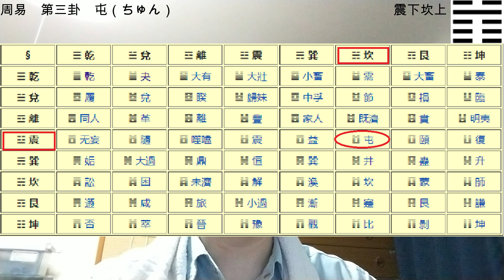ChatGPTで現代日本語に直訳 周易 3 第三卦 屯（ちゅん）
『周易』について散々聞いてるのにGPT君は「屯」を「とん」と読ませ続けるんだ。
この頑固者。そんなわけで、ルビはそのまま。